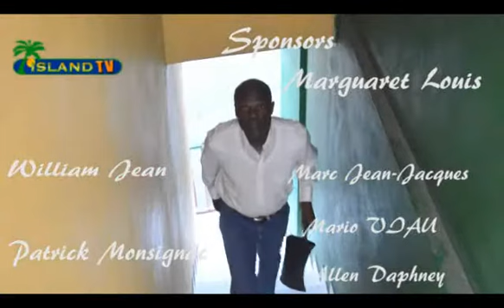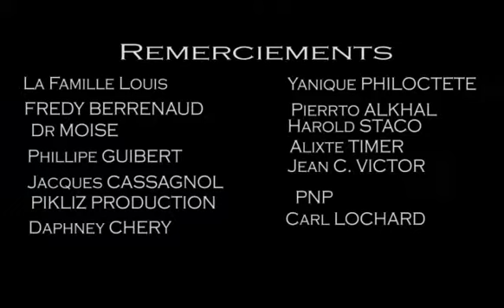Boxer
Flash-back Haiti